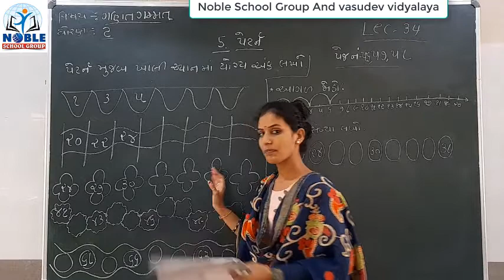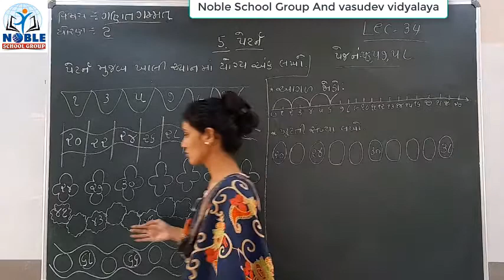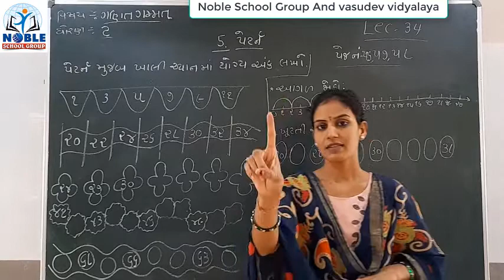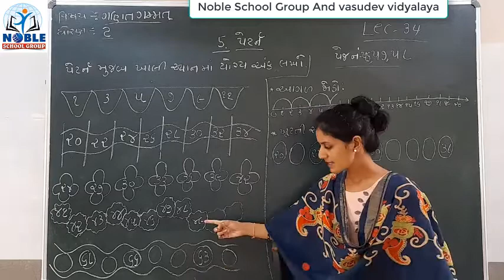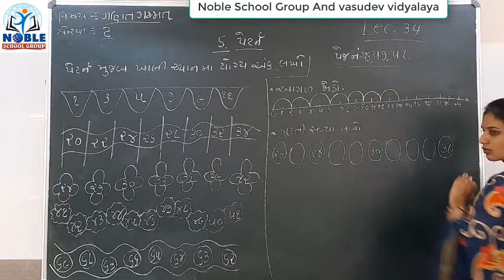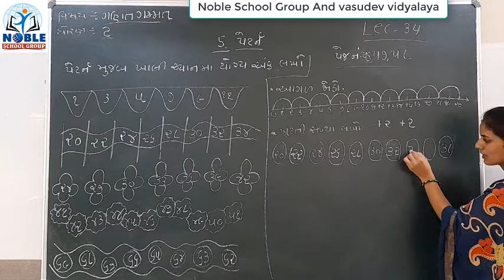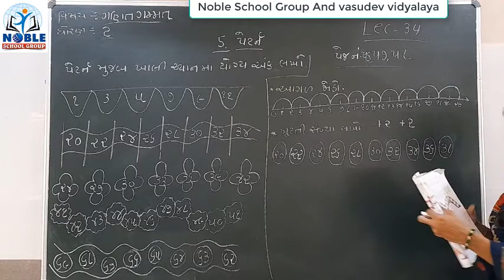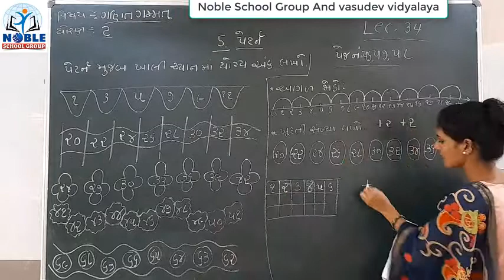Standard 2 mathematics Lecture 34 By Ashamadam